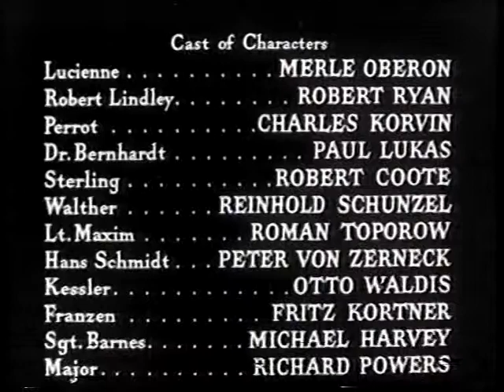South Today headlines and Children's Intro - 14 Nov 1984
The afternoon film has finished, and John Andrews brings us a quick news update from the illustrious studios of South Today in the South. Then it's time to break out the BBC Micro to introduce this afternoon's "Sequence for Children", because they hadn't invented Children's BBC yet.